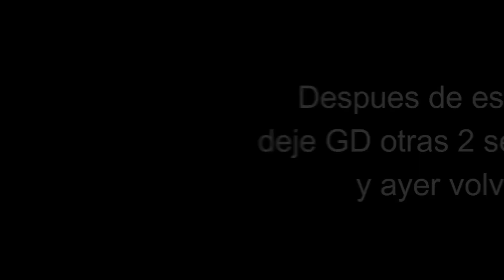(Insane Demon) htmraW by SirPotatOwO 100% | Geometry Dash 2.1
Por cierto con este demon ya tengo 16k estrellas

• [60Hz/144 Fps] "htmraW" by SirPotatOwO 100%
❱❱ ID: 78326559
❱❱ Game Rate: 4/5 (Insane Demon)
❱❱ Rate in my Opinion: 3/5 (Hard Demon)